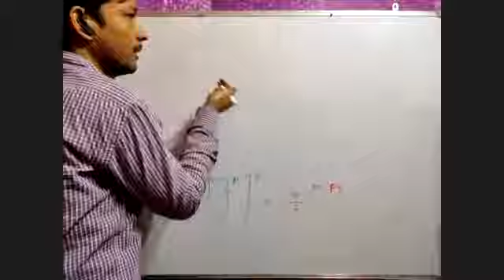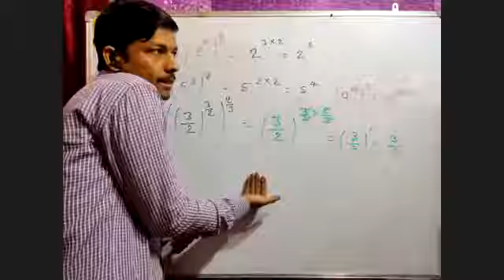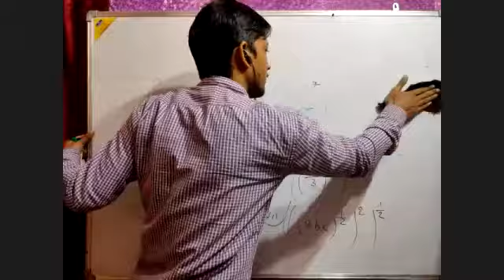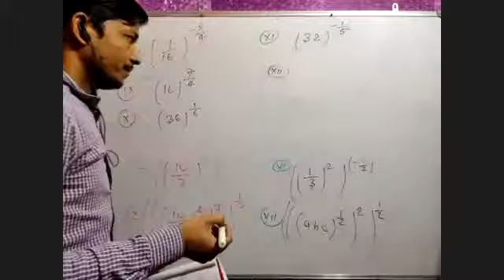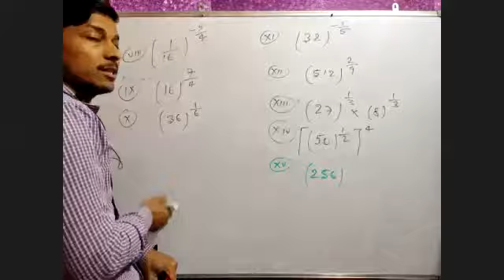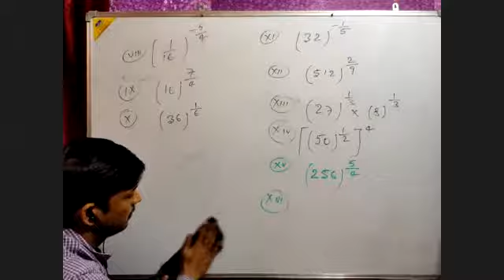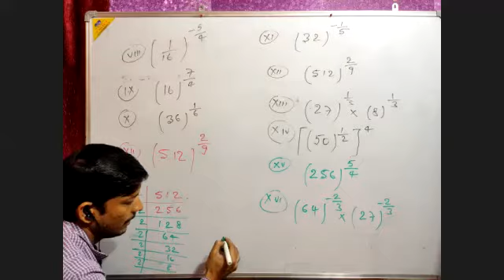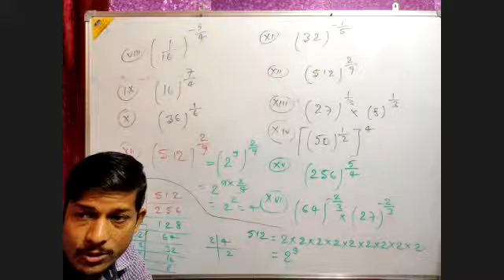Indiecs ( Exponents) & Surds lecture 75